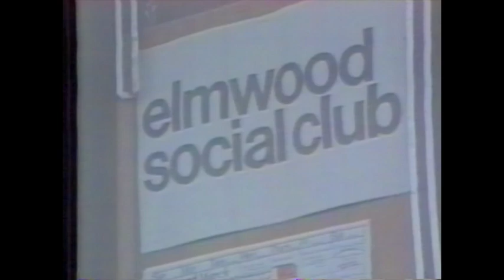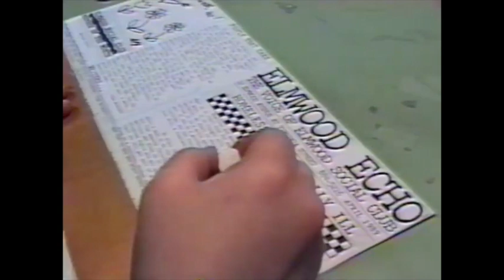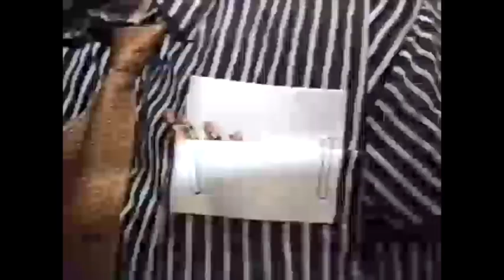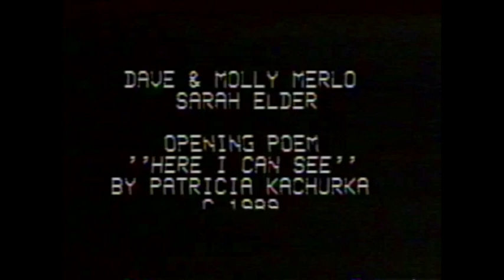A Place To Belong - The Elmwood Social Club - 1989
Restoration Society Inc.'s Elmwood Social Club, 1989 in Buffalo NY.